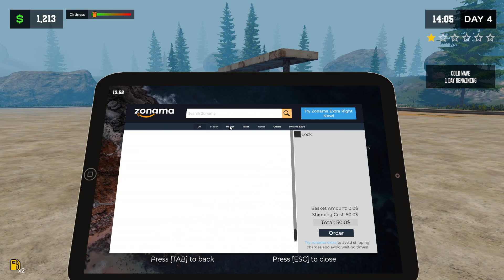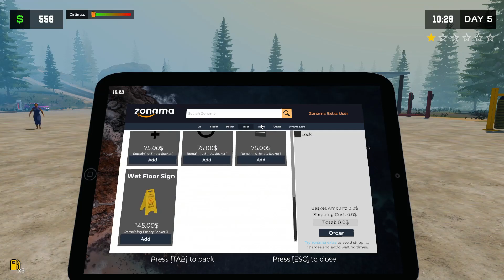My New Employee - Pumping Simulator 2 - PART 3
Ghostwiretokyo Ep-1

 • Ghostwire Tokyo I Explore The Tokyo C...

skibidi toilet multiverse 06 part 1

About : KrrishWarrior is a YouTube Channel, where you will find gaming videos in Hindi, I hope this video was Useful and you liked it, if you did press the thumbs up button.